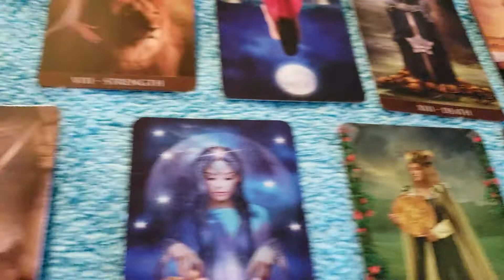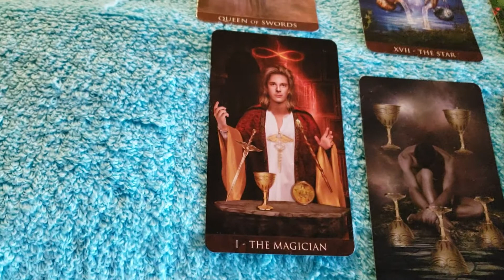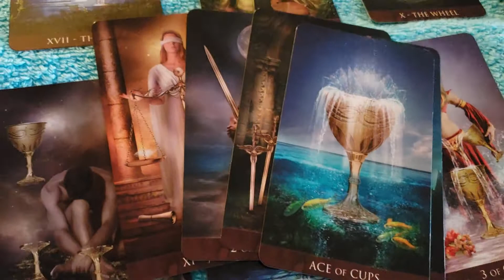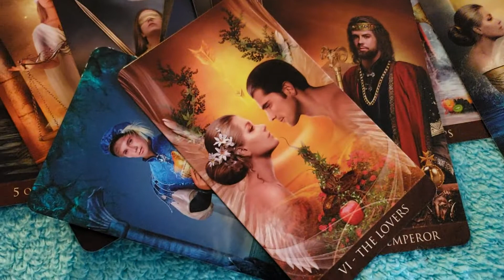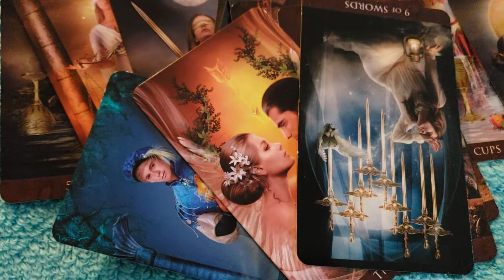Leo's tarot reading 11.1.2018😍🤗🤩😘